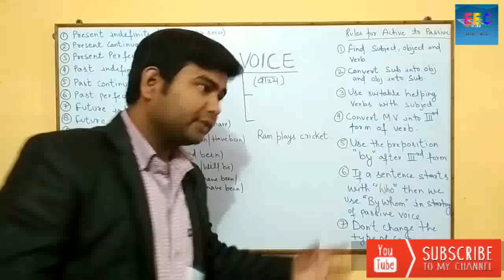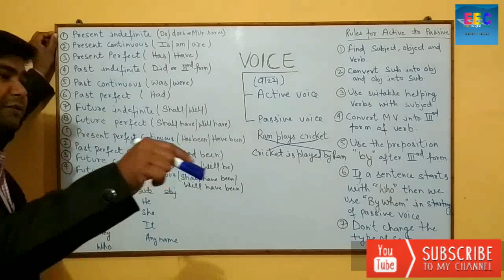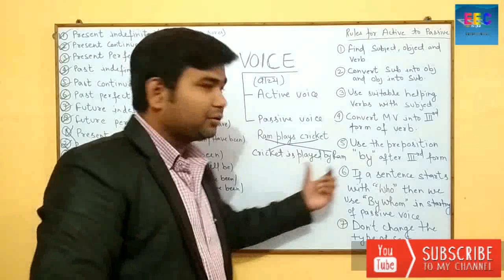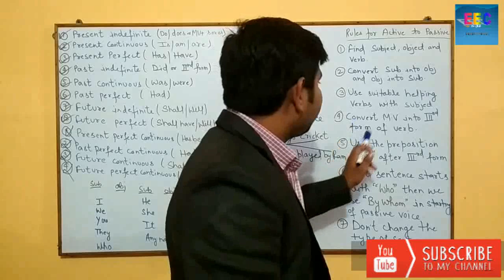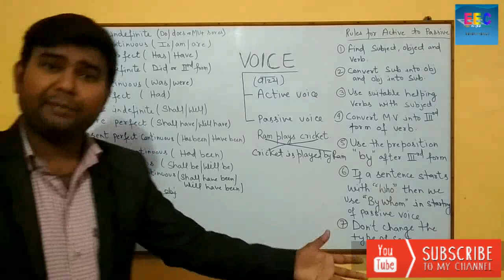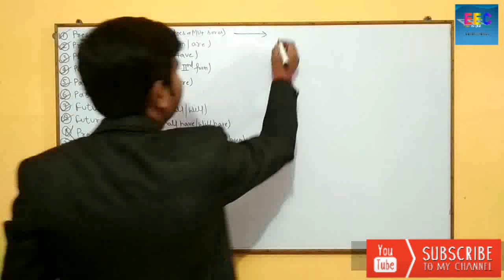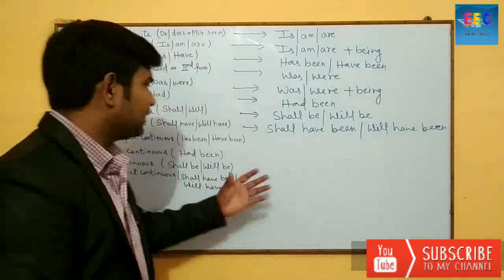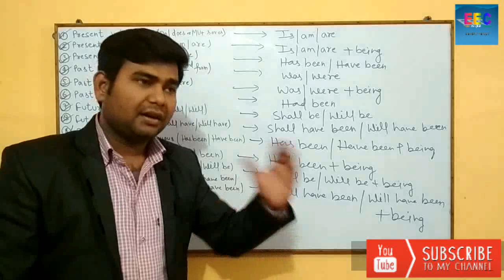Basic Concepts and Rules | Active Passive Part 1 | ELite English Classes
Active voice means that a sentence has a subject that acts upon its verb. Passive voice means that a subject is a recipient of a verb’s action. You may have learned that the passive voice is weak and incorrect, but it isn’t that simple. When used correctly and in moderation, the passive voice is fine.

In English grammar, verbs have five properties: voice, mood, tense, person, and number; here, we are concerned with voice. The two grammatical voices are active and passive.

What’s the difference between active and passive voice?

Active voice
When the subject of a sentence performs the verb’s action, we say that the sentence is in the active voice. Sentences in the active voice have a strong, direct, and clear tone. Here are some short and straightforward examples of active voice.

Active voice examples
Monkeys adore bananas.
The cashier counted the money.

The dog chased the squirrel.

All three sentences have a basic active voice construction: subject, verb, and object. The subject monkey performs the action described by adore. The subject the cashier performs the action described by counted. The subject the dog performs the action described by chased. The subjects are doing, doing, doing—they take action in their sentences. The active voice reminds us of the popular Nike slogan, “Just Do It.”

Passive voice
A sentence is in the passive voice, on the other hand, when the subject is acted on by the verb. The passive voice is always constructed with a conjugated form of to be plus the verb’s past participle. Doing this usually generates a preposition as well. That sounds much more complicated than it is—passive voice is actually quite easy to detect. For these examples of passive voice, we will transform the three active sentences above to illustrate the difference.

Passive voice examples
Bananas are adored by monkeys.
The money was counted by the cashier.

The squirrel was chased by the dog.

Let’s take a closer look at the first pair of sentences, “Monkeys adore bananas” and “Bananas are adored by monkeys.” The active sentence consists of monkeys (subject) + adore (verb) + bananas (object). The passive sentence consists of bananas (object) + are adored (a form of to be plus the past participle adored) + by (preposition) + monkeys (subject). Making the sentence passive flipped the structure and necessitated the preposition by. In fact, all three of the transformed sentences above required the addition of by.

Learn english with Pradip Aryan

Elite English Classes. This is the place where you can learn English with confidence.

Pradip Kumar
M.A.(English), B.Ed